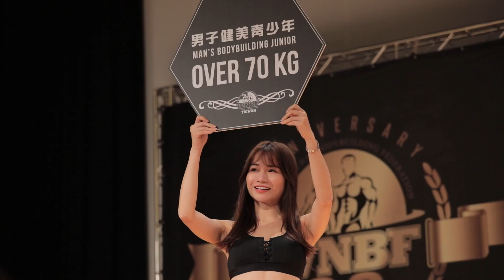[商業影片] 活動紀錄 臺灣自然健美國際邀請公開賽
[商業影片/活動紀錄] 活動紀錄 臺灣自然健美國際邀請公開賽
婚禮錄影/婚禮紀錄/微電影/工商影片/CF宣傳片/網路廣告/活動紀錄/形象短片/網路短片製作

Line: tkdcc999
WeChat: tkdcc99